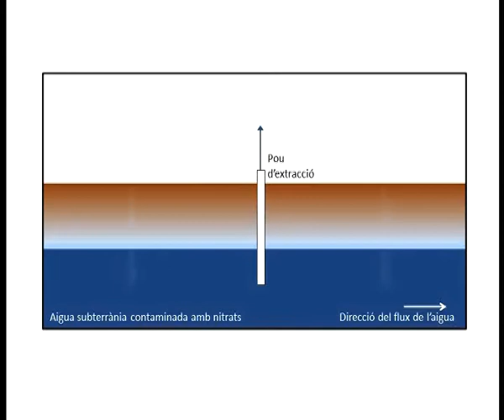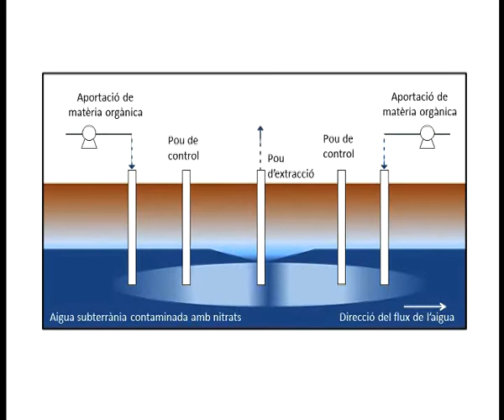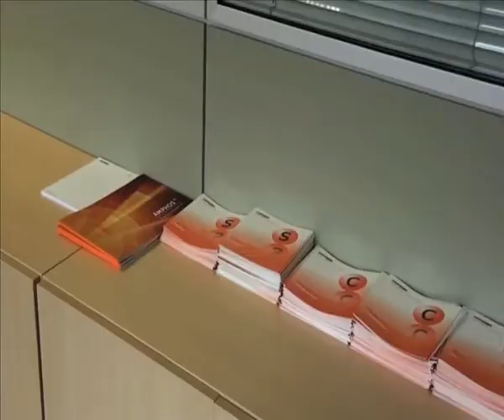Vídeo 1 del projecte InSiTrate. Català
Projecte InSiTrate: Vídeo 1 - Català.
Vídeo de presentació del projecte Life+ InSiTrate de CTM, Amphos 21 i Catalana de perforacions.